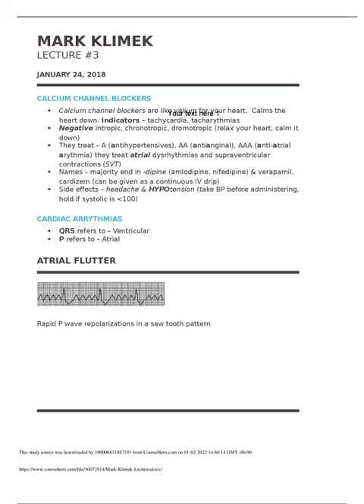MARK KLIMEK LECTURE #3; CALCIUM CHANNEL BLOCKERS  Calcium channel blockers are like valium for your